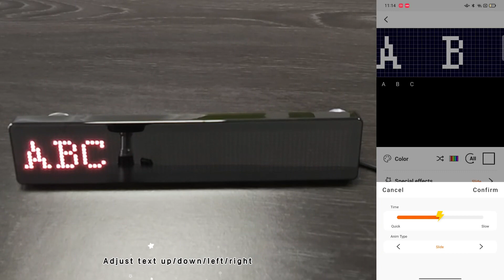Led screen display car rear window advertisement Display scrolling message app control